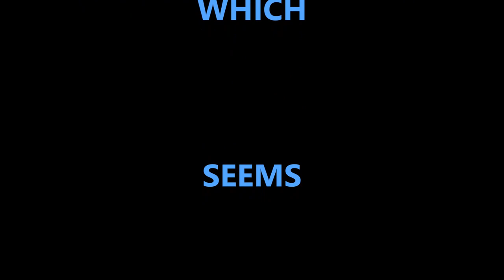Red White Blue and some Ambitions